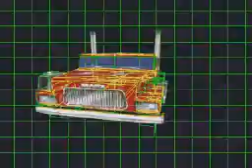Interstate 76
The original trailer for Interstate 76.